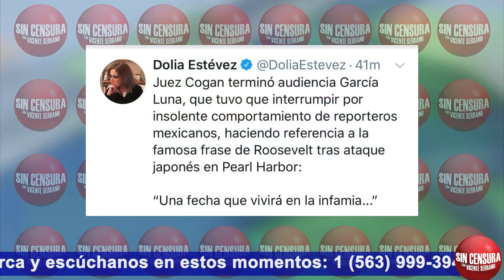ANABELHERNÁNDEZ PIENSA QUE A LO MEJOR NI SIQUIERA SON PERIODISTAS LOS QUE SABOTEARON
Ante el oso, el fiasco que protagonizaron los periodistas mexicanos en la audiencia de Genaro García Luna, que tuvo que ser suspendida por el juez, AnabelHernández asegura que ella no podría considerar siquiera que se trataba de periodistas, que deben de haber formas para determinar quién lo hizo